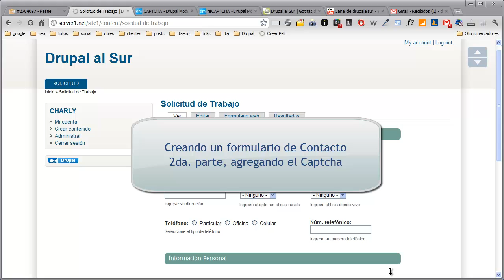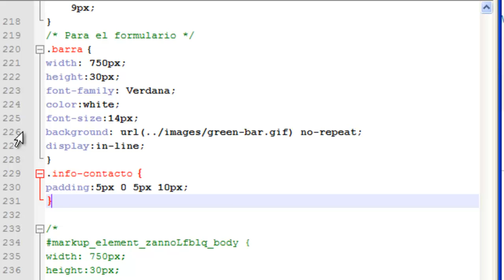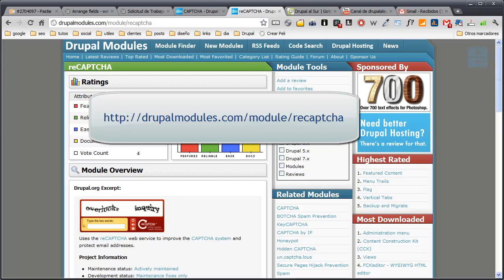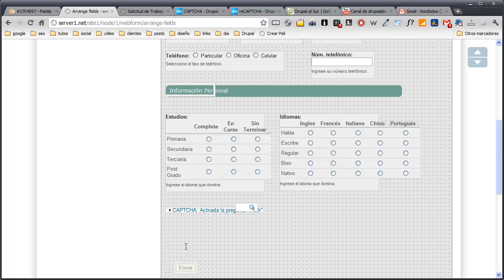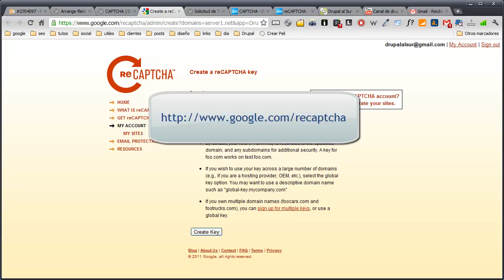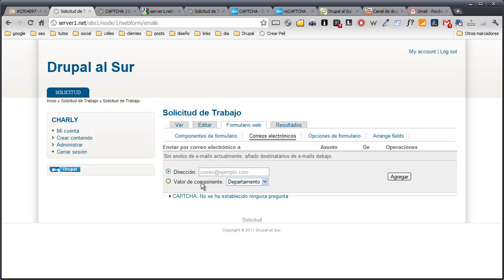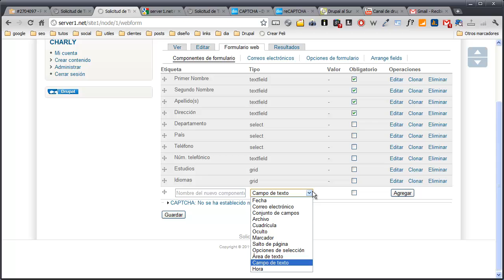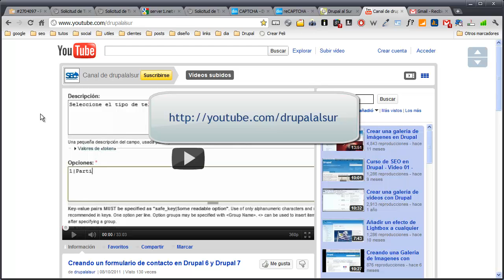Instalar y configurar captcha en Drupal 6 y Drupal 7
En este video veremos como podemos instalar y configurar los módulos de Captcha y recaptcha en nuestro sitio drupal. Ambos funcionan tanto para Drupal 6 como para la 7. Si quieres ver la parte 1, visita